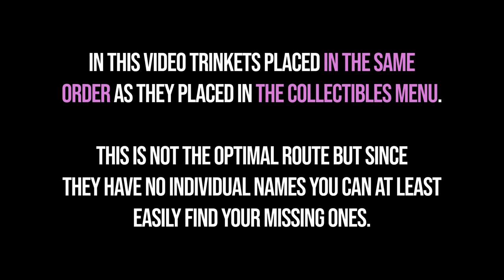Goat Simulator 3 All 200 Trinket Locations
All 200 trinkets Goat Simulator 3. Goat Simulator 3 all trinket locations guide. You can see where to find all trinkets in Goat Simulator 3 following this video.

00:00 - All 200 Trinkets
00:17 - Fairmeadows Ranch [31 Trinkets]
14:01 - Brumehill Cemetery [4 Trinkets]
15:53 - Pointy Foods Factory [14 Trinkets]
22:25 - Construction Site [6 Trinkets]
24:56 - Suburbsville [32 Trinkets]
35:50 - San Angora Zoo [7 Trinkets]
38:45 - Hoofer Dam [8 Trinkets]
43:11 - Sawmill [8 Trinkets]
46:37 - Mornwood Falls [19 Trinkets]
55:10 - Downtown [29 Trinkets]
01:11:30 - Goatenburg [37 Trinkets]
01:28:28 - Libertarian Island [5 Trinkets]